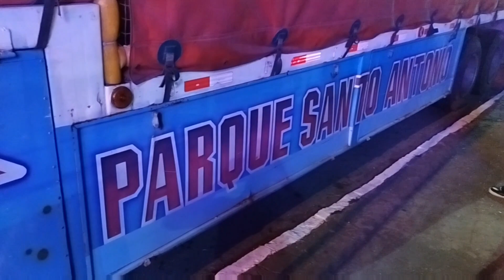Os parques de diversões em Orobó PE. 2022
Festa da padroeira de orobó pe.
Bom Jardim Pernambuco
paraíba
Parques de diversões
Brinquedos